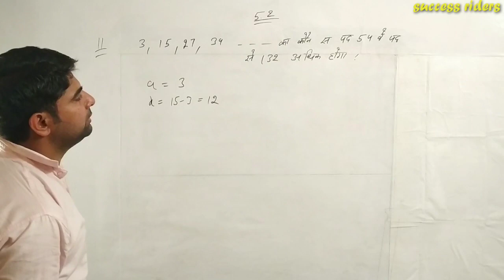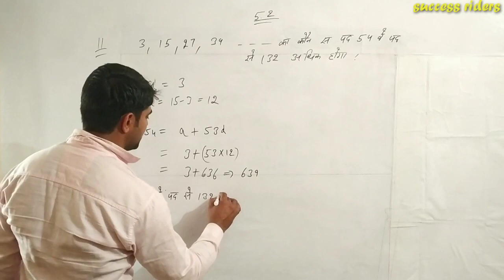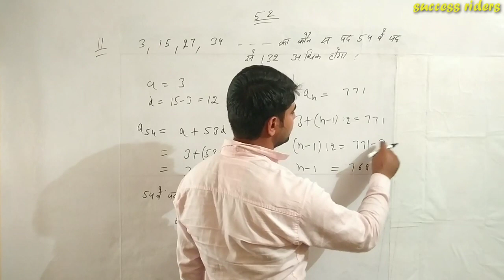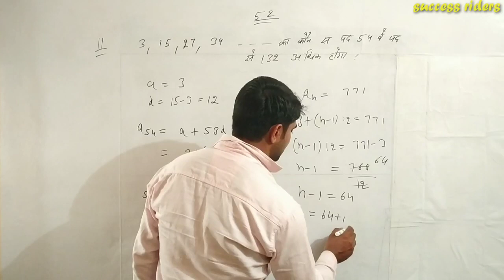10th math soluation ex5.2 Q 11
NCRT 10 CLASS MATH SOLUATION